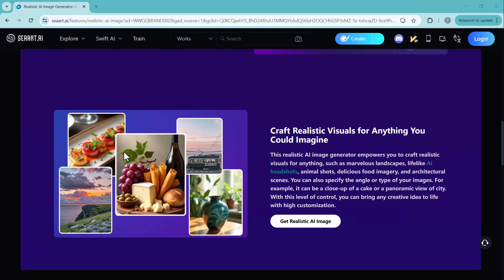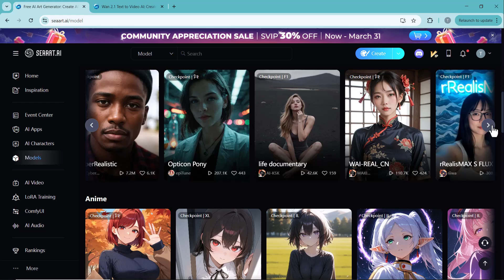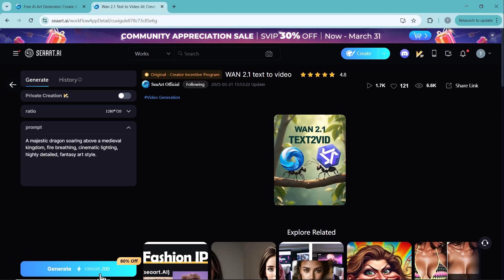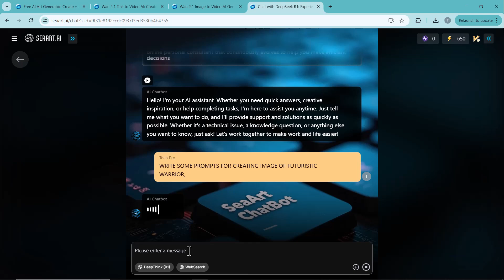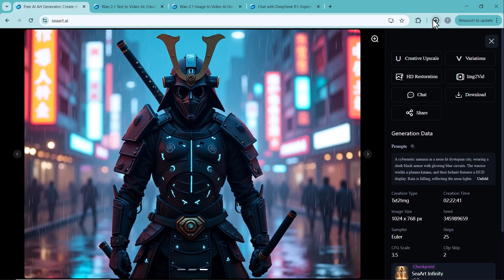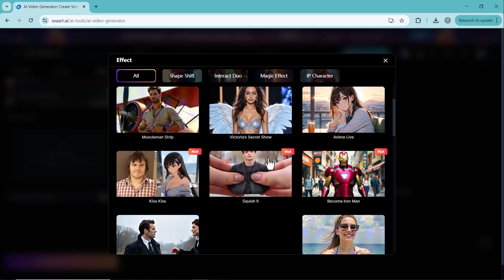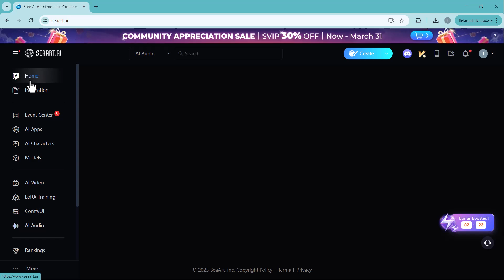SeaArt AI Review | Turn Text & Images into Stunning Videos with AI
Looking for an advanced AI tool to transform text into videos, images into animations, and AI-powered voiceovers? SeaArt AI offers powerful features like Text-to-Video, Image-to-Video, AI Effects, and AI Audio, making content creation easier than ever!

🔹 Features Covered in This Video:
✅ WAN 2.1 Text-to-Video – Convert text into high-quality AI videos
✅ Image-to-Video – Animate your images effortlessly
✅ AI Effects – Apply stunning AI-generated effects to your pictures
✅ AI Audio – Generate professional voiceovers with multiple voice options